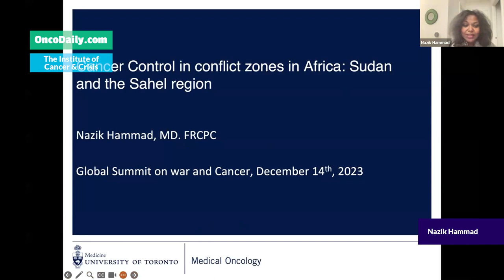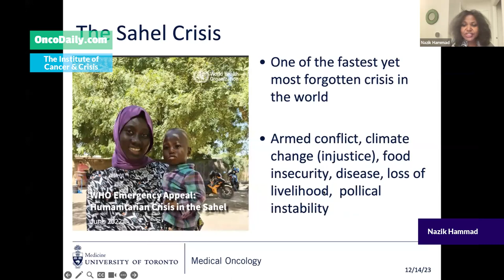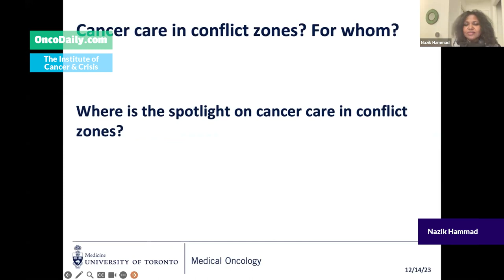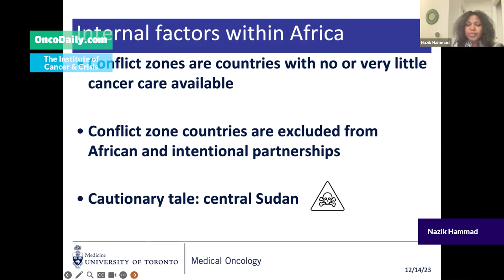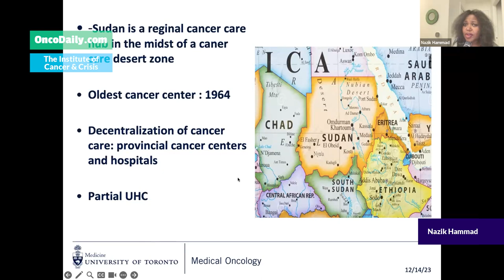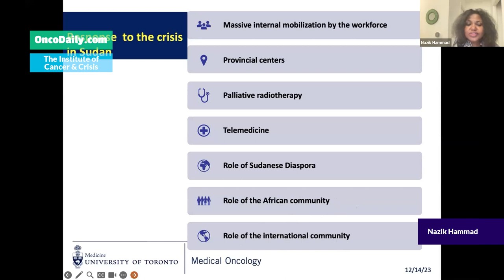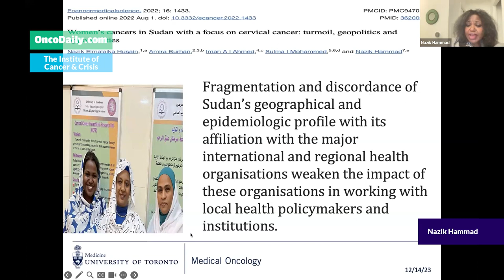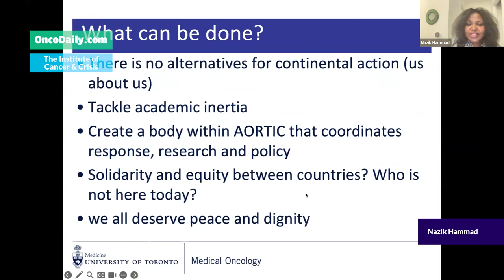Global Summit on War and Cancer 2023: Nazik Hammad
Nazik Hammad: Cancer control in conflict zones in Africa: Sudan and the Sahel region.
Organized by the Institute of Cancer and Crisis and OncoDaily.